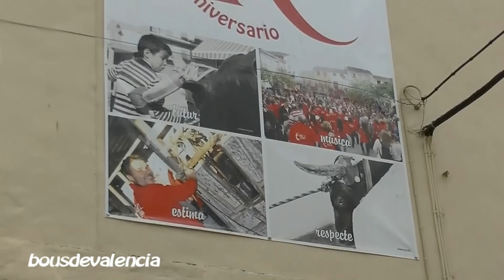BOUS AL CARRER - ONTINYENT (V) 2018 - 4 TOROS EN CUERDA BOU DE LES PENYES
-Bous al carrer, toros en la calle, Bou de les penyes Toro en cuerda Ontinyent (Valencia) 2018. No te lo puedes perder...

-Todos los viernes a las 09:00 nuevo video.
-Y en verano también los lunes a las 09:00 hasta septiembre.

-Los dislike no nos afecta, al contrario, no satisface que nos deis reproducciones :)